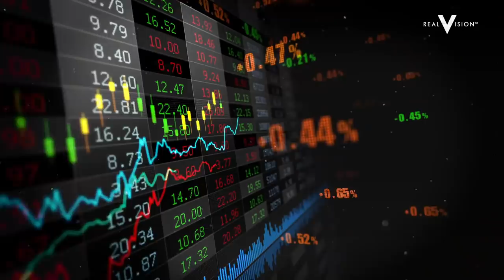The Case for "Bitcoin Maximalism" (w/Brad Mills and Ash Bennington)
Brad Mills, host of Magic Internet Money Podcast and partner at Xsquared Ventures, joins Ash Bennington, Real Vision senior editor, to discuss everything Bitcoin—from the Block Size Debate in 2017 to the philosophical vs investment reasons for owning Bitcoin and misinformation around the Bitcoin narrative, this interview covers it all. Mills explains that while Bitcoin Maximalists have been around as early as 2014 during the first alt season, the community was more harmonious as there was an understanding that Bitcoin was going to be the winner and what everyone was striving for. Altcoins were instead seen as experiments that one could mine, sell, or trade for more bitcoins. Come 2017, there had been a shift in mentality where many VCs were simply trying to redo Bitcoin. Mills goes on to explain that the ICO boom triggered a reaction, causing "Toxic Bitcoin Maximalism," a response to those falsely aligning with Bitcoin while trying to shill their subscriptions and exchanges or capture volume on their stable coins or altcoins. Filmed on April 1, 2021. Key Learnings: Fundamentally, the view of original Bitcoiners is that they do not want Bitcoin to be taken over or influenced by corporations in a way that is not in consensus with the node runners and developers of the network. In the eyes of these Bitcoiners, if corporations set the rules of Bitcoin because they have all the money, what precedent is set for governments? Further, the core tenant of Bitcoiners is that decentralization is most important and must be retained above everything else—even price and adoption. Mills goes on to state that the most important thing Satoshi did when inventing Bitcoin is that you could have consensus achieved on a ledger in a way that no government could shut down. Censorship resistance is the most important thing to any blockchain, and if there is no resistance, it should not be a considered a blockchain.